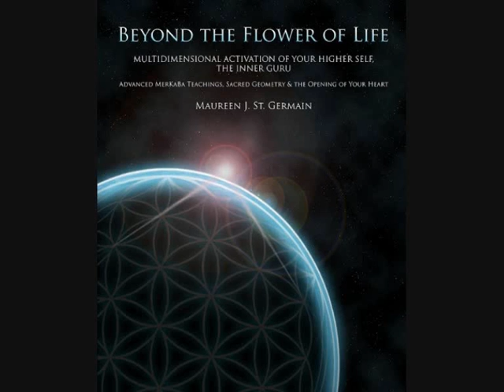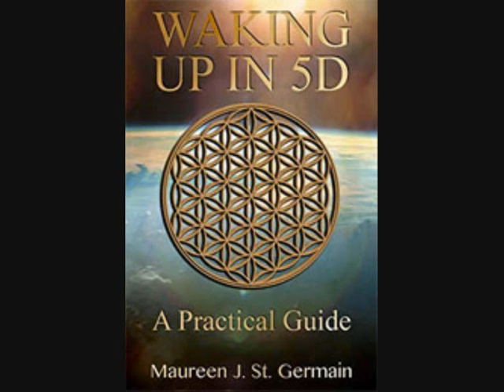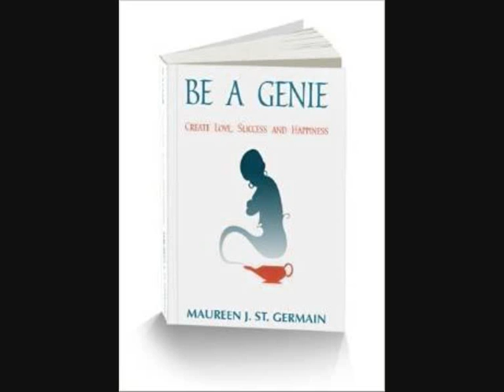Be a Genie with Maureen St. Germain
Maureen St. Germain is a best-selling author, musician, channel and teacher. She was given direct access to the Akashic Records, and has been teaching about the MerKaBa Meditation and Higher Self connection since 1994.  Known as the Practical Mystic, Maureen’s latest book, “Be A Genie - create love, success and happiness,” shares step-by-step, practical tools and practices based on the laws of quantum physics and sacred geometry.